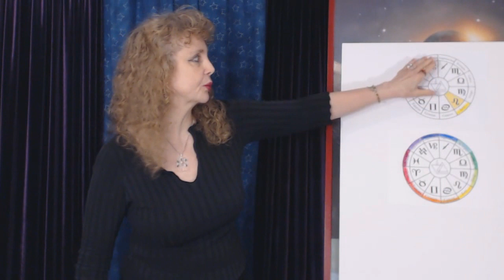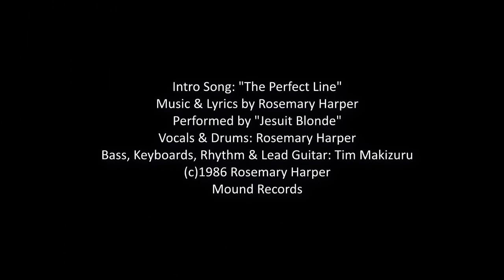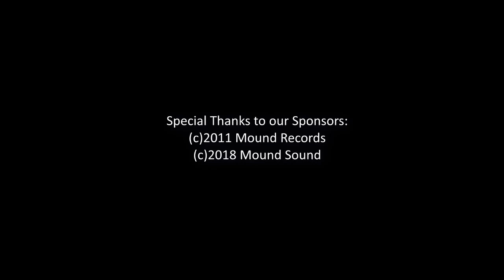LEO Year of the OX Yin-Metal Feb 2021 – Jan 2022 Horoscope Astrology Predictions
Leo Year of the Ox (Yin Metal) Horoscope 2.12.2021 – 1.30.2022 Chinese Astrology Zodiac Angels & Lucky Predictions!

February 12, 2021 to January 30, 2022 Year of the Yin Metal Ox!

Year of the Ox repeats every 12 years in Chinese Astrology while Year of the Yin Metal Ox repeats every 60 years occurring in 2021, 2081, 2141, 2201, 2261, 2321…

+ Featuring Song: "The Perfect Line" Lyrics & Music by Rosemary Harper, Performed by Jesuit Blonde

About Intro Song: "The Perfect Line" Lyrics & Music by Rosemary Harper, Performance by Jesuit Blonde, on "Incorrupt Walking" Album, Vocals & Drums by Rosemary Harper. Bass, Keyboards, Rhythm & Lead Guitar by Tim Makizuru, Recorded at Mound Records

Chinese Astrology Dates:

Tiger - 2022, 2010, 1998, 1986, 1974, 1962, 1950, 1938, 1926, 1914
Rabbit - 2023, 2011, 1999, 1987, 1975, 1963, 1951, 1939, 1927, 1915
Dragon - 2024, 2012, 2000, 1988, 1976, 1964, 1952, 1940, 1928, 1916
Snake - 2025, 2013, 2001, 1989, 1977, 1965, 1953, 1941, 1929, 1917
Horse – 2026, 2014, 2002, 1990, 1978, 1966, 1954, 1942, 1930, 1918
Sheep/Goat – 2027, 2015, 2003, 1991, 1979, 1967, 1955, 1943, 1931, 1919
Monkey – 2028, 2016, 2004, 1992, 1980, 1968, 1956, 1944, 1932, 1920
Rooster – 2029, 2017, 2005, 1993, 1981, 1969, 1957, 1945, 1933, 1921
Dog – 2030, 2018, 2006, 1994, 1982, 1970, 1958, 1946, 1934, 1922
Pig/Boar – 2031, 2019, 2007, 1995, 1983, 1971, 1959, 1947, 1935, 1923